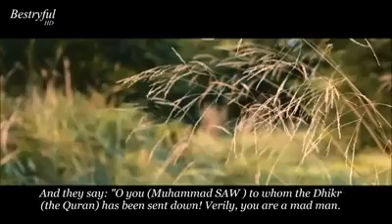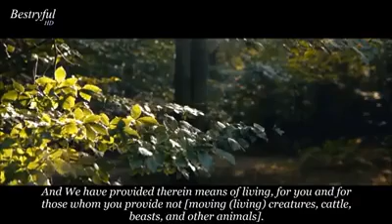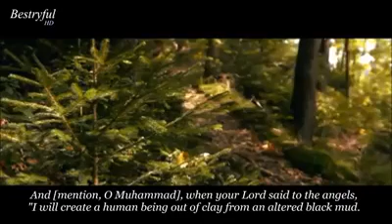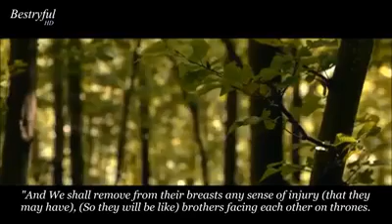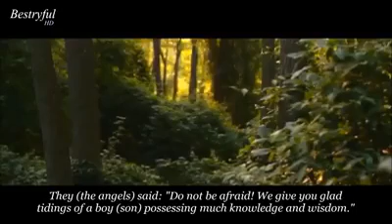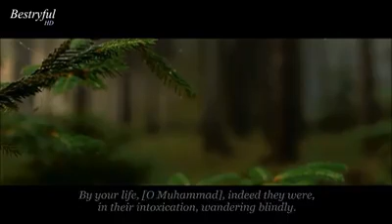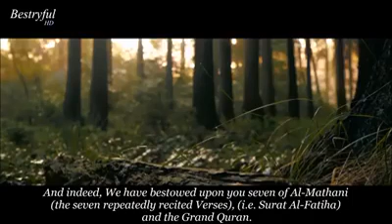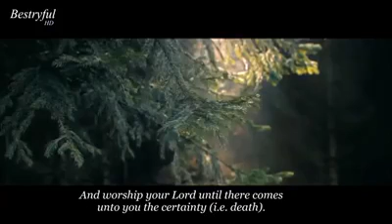Awesome Qur'an recitation